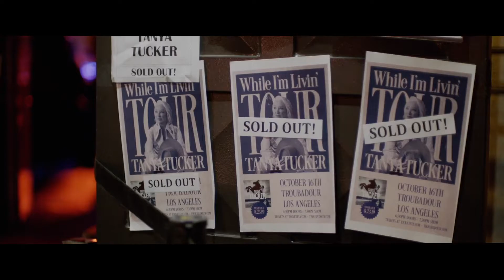THE RETURN OF TANYA TUCKER: FEATURING BRANDI CARLILE Trailer | Mongrel Media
Country legend Tanya Tucker is invited back into the studio by singer-songwriter-producer Brandi Carlile to make Tucker’s first album of original music in 17 years.

𝐓𝐇𝐄 𝐑𝐄𝐓𝐔𝐑𝐍 𝐎𝐅 𝐓𝐀𝐍𝐘𝐀 𝐓𝐔𝐂𝐊𝐄𝐑: 𝐅𝐞𝐚𝐭𝐮𝐫𝐢𝐧𝐠 𝐁𝐫𝐚𝐧𝐝𝐢 𝐂𝐚𝐫𝐥𝐢𝐥𝐞 opens in Canadian theatres NOVEMBER 4.